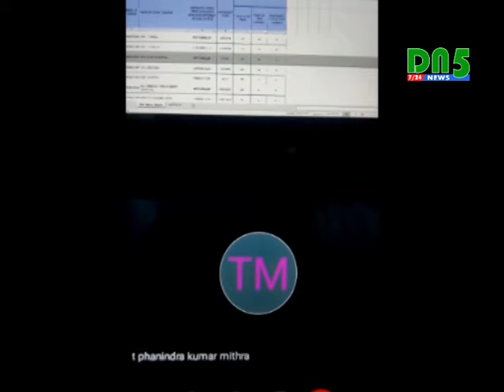చీరాల ఎస్‌కెఆర్‌ ఐకాన్‌ హాస్పిటల్‌పై విచారణ చేయాలన్న ఆరోగ్యశ్రీ సిఇఒ || DN5 News